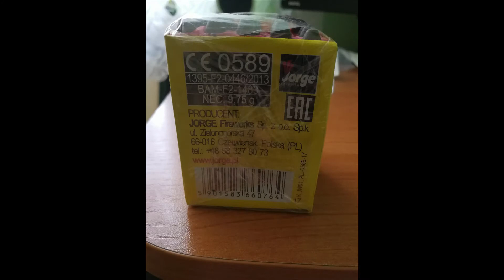BATERIA SATURN MISSILES (JW01) od Jorge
Hej!
Dziś szybkie strzelanko z 25 strzałowej bateryjki Saturn Missiles JW01 od Jorge czyli świst i strzał.
Kaliber 7mm
Kat. F2